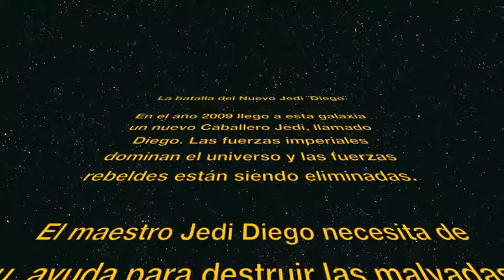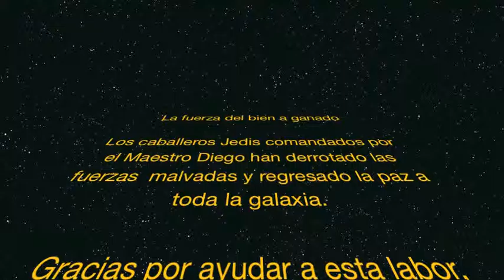Simulador vuelo starwars diego